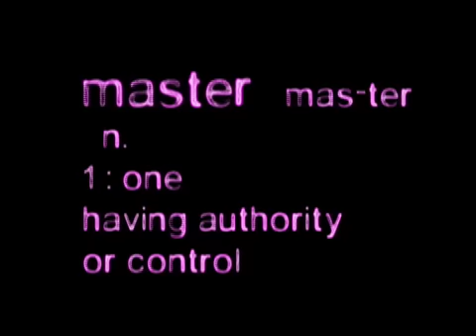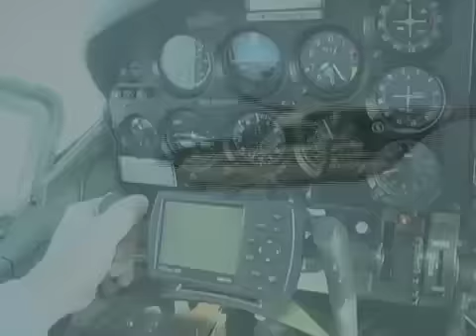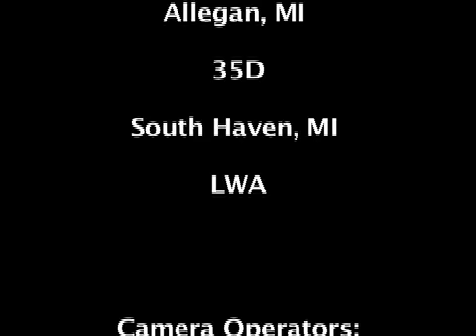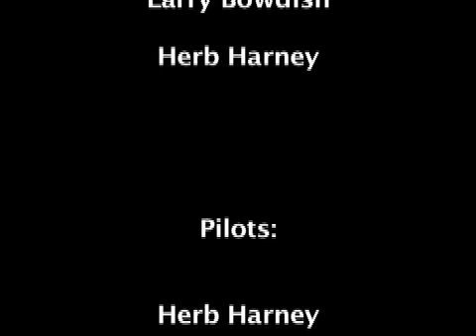Michigan Flyers Skymaster 4 may shun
One of the debut films from the Michigan Flyers library.  This title takes you back to 2006 when the Michigan Flyers first started the formation team.